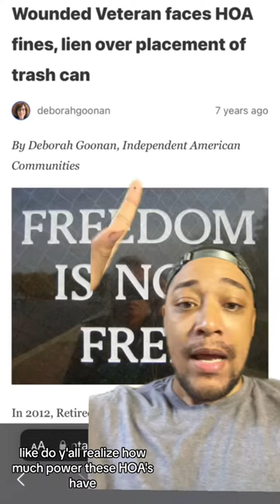Home owner associations should be illegal !!